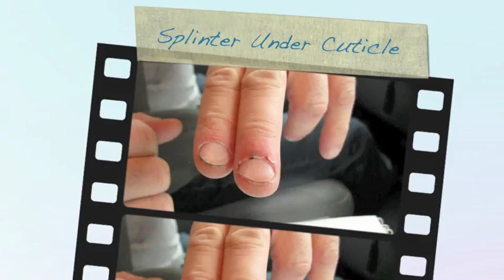Gross Splinter Under Cuticle Removal How To Blood Fingernail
I had a wood splinter that got under the cuticle over the fingernail I show how I removed it. Caution: Not for the faint of heart!